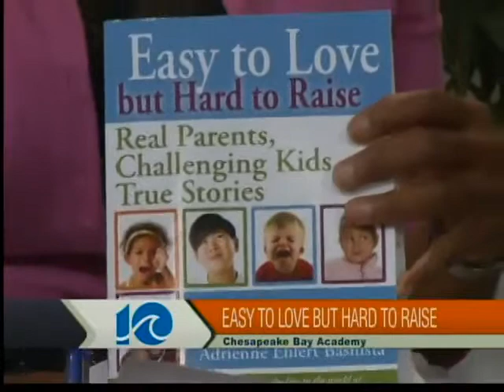Chesapeake Bay Academy